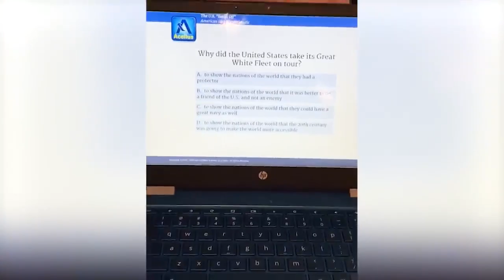Animales graciosos - Perros/gatos graciosos - Videos graciosos de animales 2023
Los animales más divertidos del mundo + TRATA DE NO REIRTE con Perros y Gatos
Si te gustan los animales, estás en el lugar indicado 🤩
"Los Animals / Funny Happy Animals" es un canal donde podrás reírte y animarte viendo animales divertidos, tiernos y traviesos. En nuestros videos podrás ver: perros, gatos, loros, caballos, mapaches, hamsters y muchos más.
🎬 Animales divertidos. Gatos graciosos. Perros graciosos. Vídeos divertidos de animales.
🔔 Animales divertidos todas las semanas, ¡activa las notificaciones en el canal para que no te lo pierdas!
⚠️ Nuestro propósito, al hacer COMPILACIONES, NO es robar videos de otras personas, sino compartir esos en compilación de calidad con otras personas. Videos graciosos de animales / Gatos graciosos / Perros graciosos / Animales graciosos.
⚠️ ¡Todos los derechos de autor pertenecen a sus dueños legales! Si usted es el autor de un fragmento del número y su distribución infringe sus derechos de autor, comuníquese conmigo. Eliminaremos el clip, el video o llegaremos a un acuerdo. ¡Gracias!